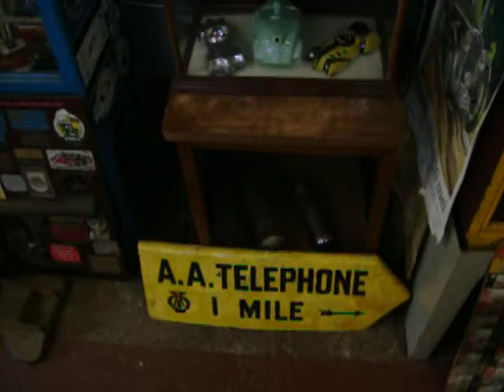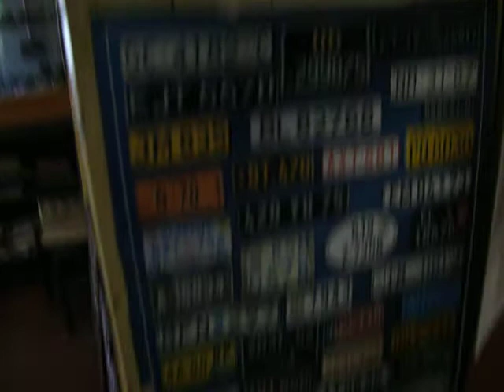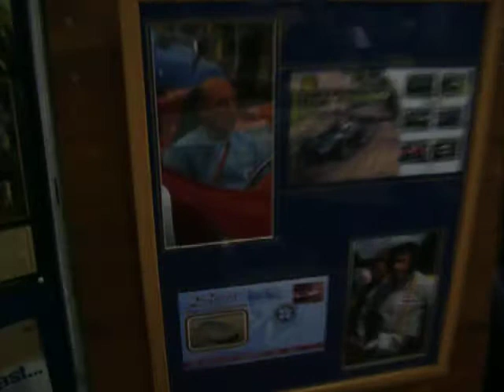100 0863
bike and car museum in wales